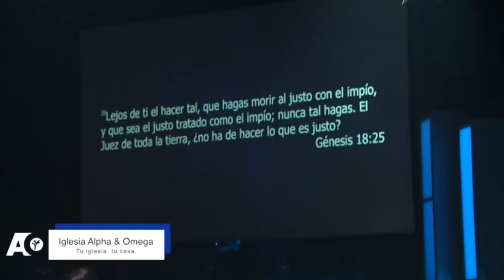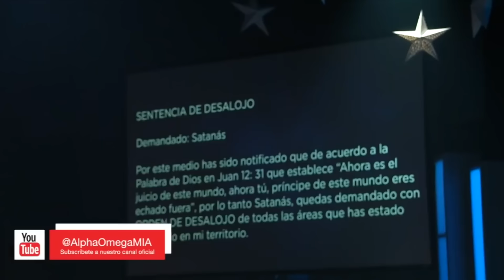Lleva tu caso a la Corte Celestial | Mariam Delgado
Cómo presentar tu caso a la Corte Celestial

En este video, aprenderás a desmantelar toda conspiración en tu contra, utilizando las herramientas espirituales que Dios te ha dado. Basado en Hebreos 12:22-24 e Isaías 43:26, Mariam Delgado te guía a través de un proceso espiritual donde podrás reclamar justicia divina y exigir restitución por todo lo que el enemigo te ha robado.

- Cómo llevar tu caso a la Corte Celestial.
- El poder de la sangre de Jesús que habla a tu favor.
- Presenta tu demanda ante Dios, el Juez Supremo.
- Recupera lo que el enemigo te ha robado: finanzas, salud, familia y más.
- La importancia de conocer y ejercer tus derechos espirituales.

Déjame saber con un comentario si este contenido te gusto.
Compártelo con tus amigos y familiares para que puedan ser bendecidos también.
Recuerda, tú eres más y juntas somos más.

Puedes leer este blog sobre: "Lleva tu caso a la corte celestial" desde este enlace